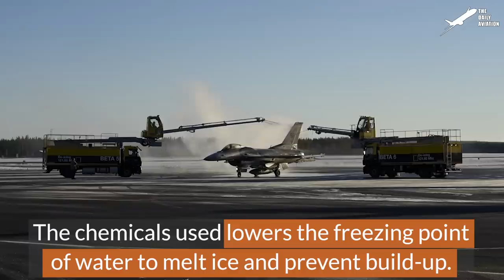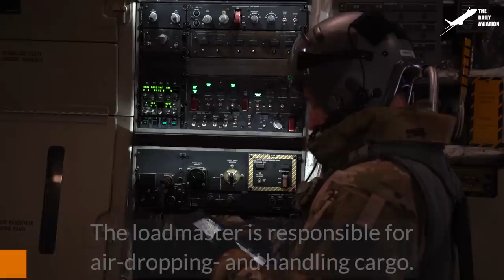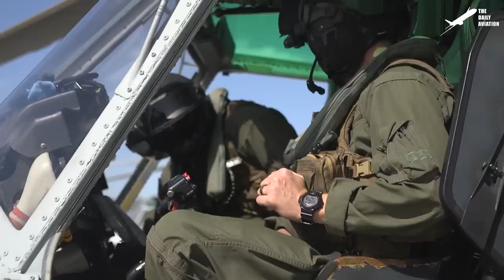Starting Frozen US Fighter Jets in Extreme Cold Weather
Welcome back to The Daily Aviation for a feature on the hazards associated with operating aircraft in extremely cold weather and the equipment and procedures used at airports to prevent ice buildup on aircraft control surfaces.